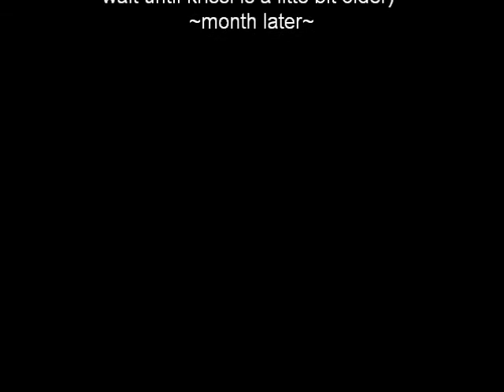Can High School Love last Season 1 Episode 10 season final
hope u likke itt :D!!! well season two might be out tomorrow!!